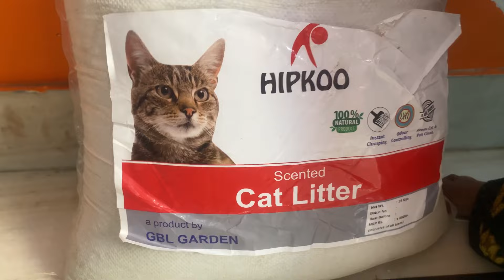Hipkoo cat litter 25kg ll cheap and best ll per kg 56₹/ review ll